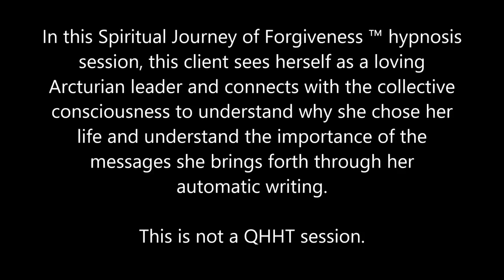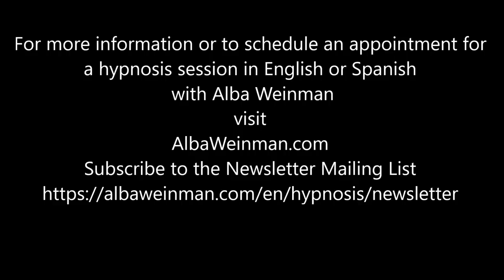319 Alba Weinman - Arcturian Love and Compassion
In this Spiritual Journey of Forgiveness ™ hypnosis session, this client sees herself as a loving Arcturian leader and connects with the collective consciousness to understand why she chose her life and understand the importance of the messages she brings forth through her automatic writing.